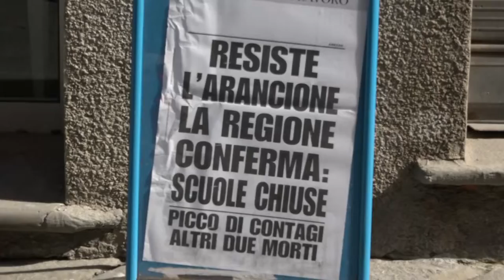"Territori sicuri", lo screening di massa fa tappa a Lucignano